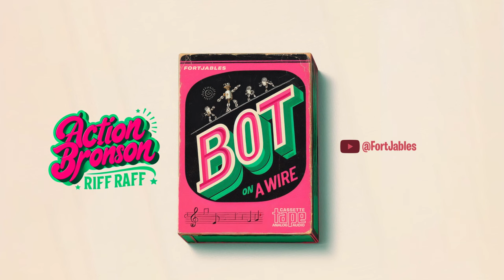ACTiON BRONSON & RiFF RaFF - BoT ON A WiRE (FortJables Remix)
Lightin up, Sparkin' up at Pleasant Park and
Hopin' that my zone don’t get darkened
Cheetah skin outside the Battle Bus
ifiremonkey leaks – skin collection